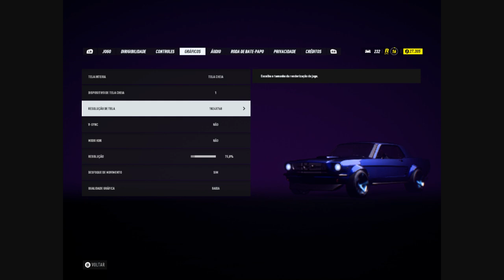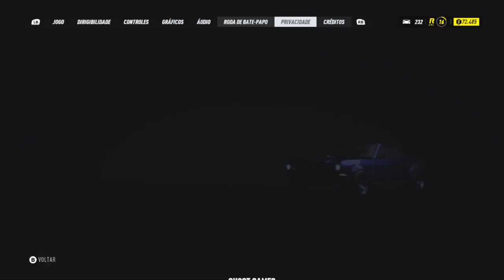Need for Speed Heat - Os bons tempos voltaram!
JOGANDO COM UMA GTX 750 TI!

Apesar do jogo exigir uma placa melhor, a highlander das placas resiste! Basta baixar a resolução para 720p e deixar tudo no mínimo que roda.

Só não deu pra fazer a live junto, dropou legal. Queria poder mostrar mais do jogo pra vocês, mas estava dropando muito por conta da live.

Esse jogo resgate a memória dos bons e velhos NFS Underground e Most Wanted!